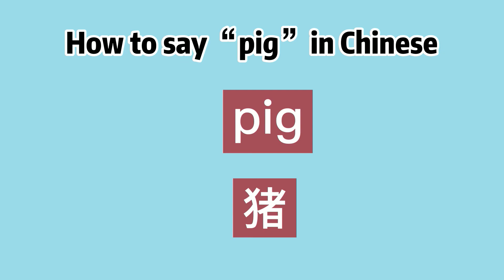How to say “pig” in Chinese